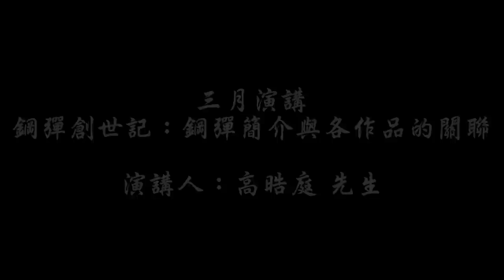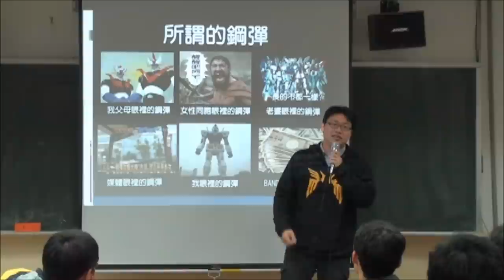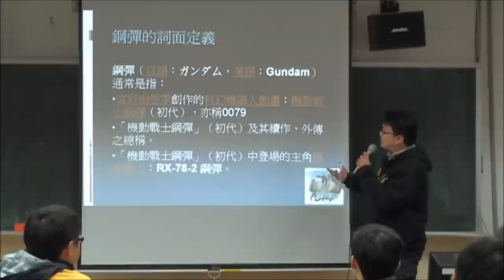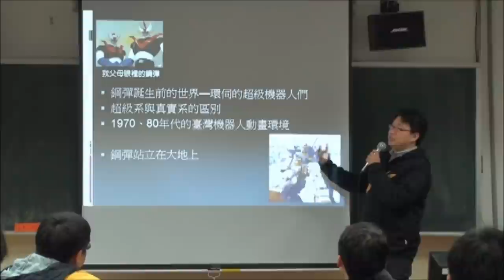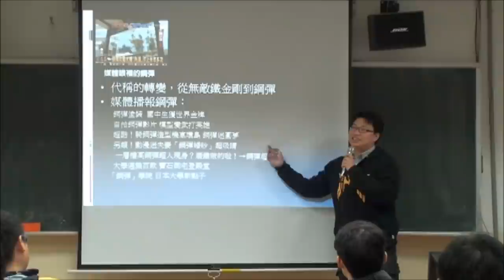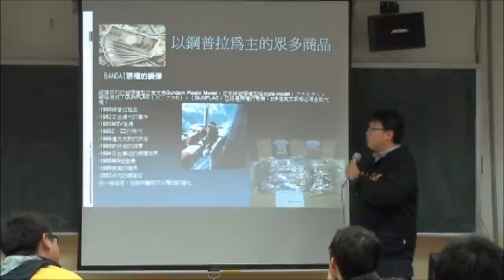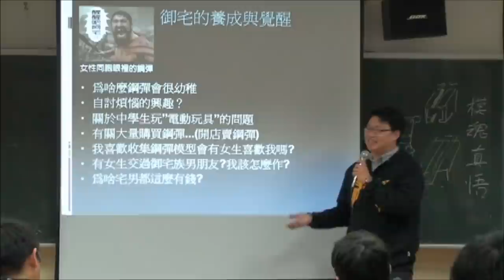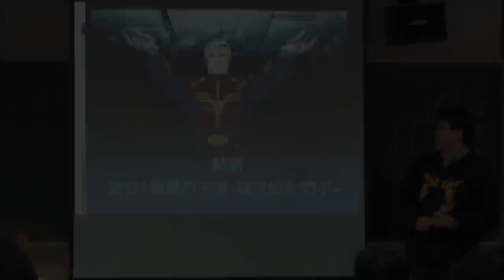【中華科幻學會】演講《鋼彈創世記：鋼彈簡介與各作品的關聯》精華版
◆演講時間：2012/03/24 下午14：00～16：40

◆演講地點：文山社區大學（景美國中）信義樓２樓視聽教室

◆演講貴賓：
★ 高晧庭（大同大學講師；鋼彈文化研究者）
★ 現職：以講師之名，行御宅養成之實
★ 與鋼彈的初次邂逅：小學1年級收到的禮物--超合「金」鋼彈
★ 期許：透過接觸鋼彈，使人感受更多，想更多，進而成長吧！

◆演講主題：鋼彈創世記：鋼彈簡介與各作品的關聯

◆內容摘要：
鋼彈是什麼？你又看到了什麼？是生命的光輝？還是時代的眼淚？30多年所累積出來的眾多作品，是否讓你覺得它無所不在，卻又不得其門而入？

現在，就讓鋼彈與我們共同站立在大地上！

給入門者的叩門磚──
第一彈 鋼彈創世記：鋼彈簡介與各作品的關聯　颯爽登場～

【中華科幻學會】歡迎對科幻有興趣的朋友一同參與，每學期共舉辦四次演講。歡迎參考我們的FB社團：

（演講中所引述圖文影片資料等，版權均歸原持有者所有）